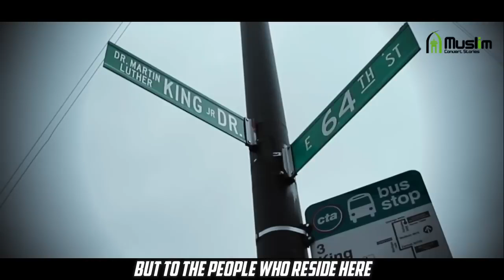Even the US Government is Shocked how Islam Changed this Dangerous place!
This is "O'Block." This is a really dangerous neighbourhood in Chicago. This place isn't famous for its fancy lights or shiny attractions. It's known for something else. This is the story of "O'Block" and how Islam is changing this place for the good.